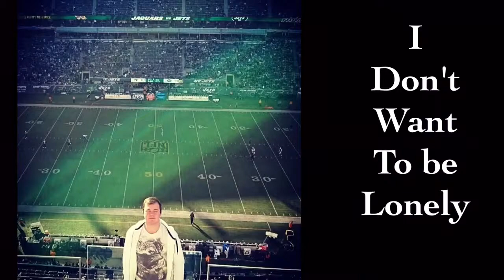Aaron Ewers: I Want Love